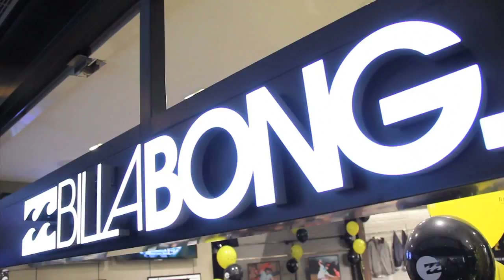Billabong Hysan Store Grand Opening Party 2012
澳洲第一衝浪休閒品牌Billabong，繼2010年於台灣開設亞洲第一間概念店後，正式於香港開設亞洲第二間Billabong Lifestyle Concept Store，選址銅鑼灣最新熱點希慎廣場，打造全新一站式的時尚生活品味空間品牌。為慶祝Billabong生活潮流概念店正式登陸香港，Billabong於較早前特別邀請本地著名攝影師Sunny Lau以《Life's Better In...》品牌精神為主題，拍攝平面照，找來關楚耀、恭碩良、許懷恩、Evelyn蔡穎恩、新晉女子組合Super Girls及型格designer duo Tim及Soto、連同自己擔任主角，演繹各自各的「讓自己更好」的生活態度，成為《Billabong: Life's Better In...》迷你相片展ₒ